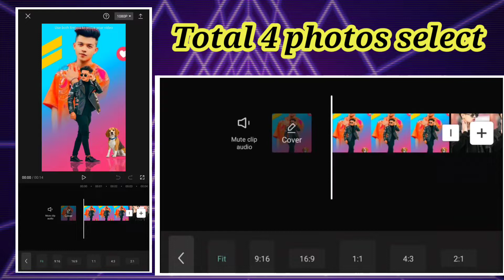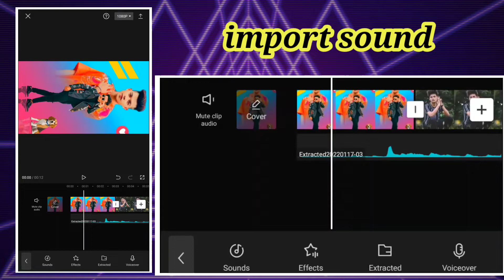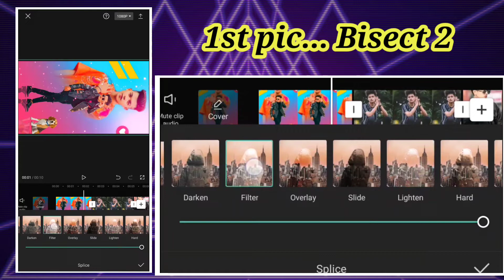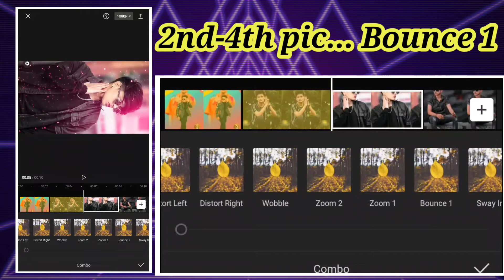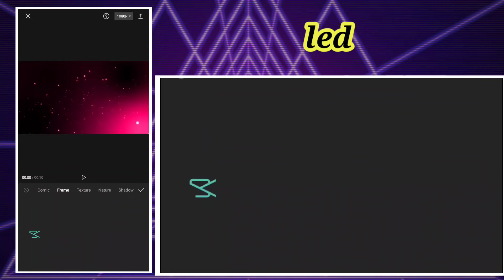New TikTok Trending Music Beat|| capcut editing tutorial video||capcut Viral music beat editing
🙏please 🙏

Download. ⬇️.

Material:-